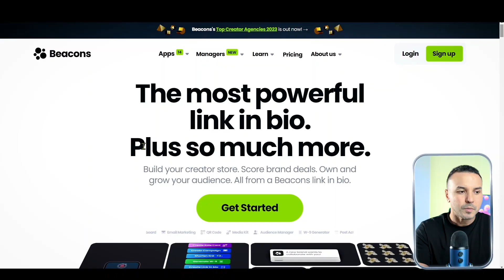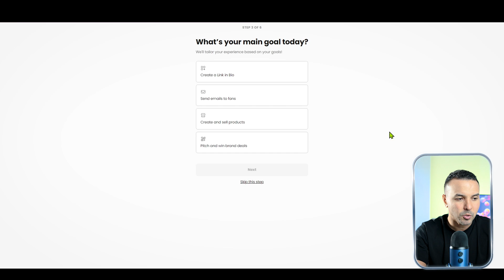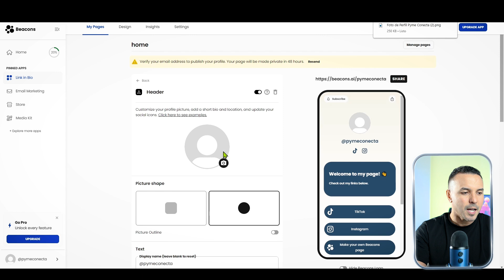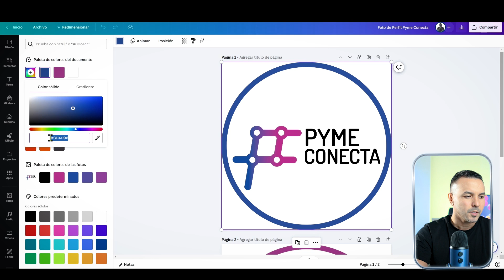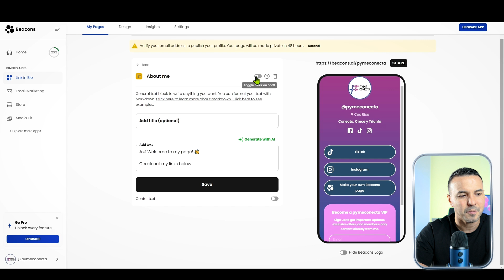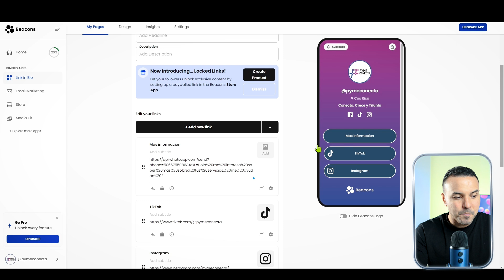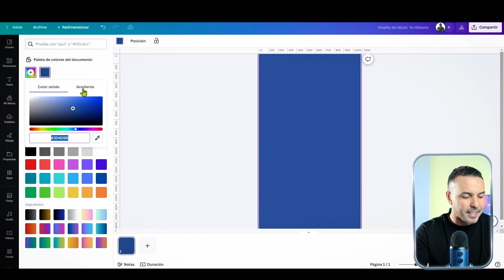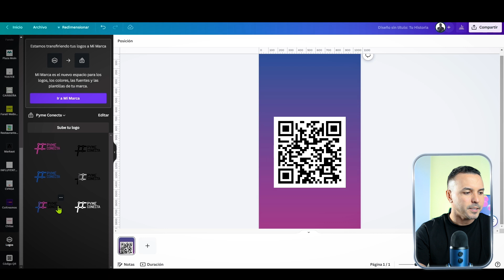NO uses más Linktree, MIRA esta opción; es GRATIS!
En este video te enseñaré cómo usar Beacons AI, una herramienta fácil y rápida para crear tu propia página de enlaces personalizada. Aprenderás a configurarla y adaptarla a tus necesidades para que puedas compartir todos tus enlaces importantes en una sola URL.

00:00 I Introducción
02:19 I Beacons
02:55 I Configuración
05:39 I Personalización
10:50 I Hack #1
14:04 I Hack #2
17:04 I Conclusiones
17:48 I Recomendación

¡Un abrazo!